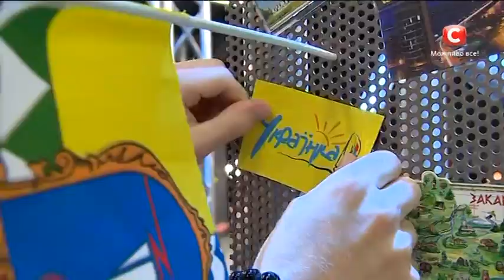Бутырский Алексей. «Эта музыка» Андрей Гризли. Х-фактор 6. Четвертый кастинг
Не пропусти следующий выпуск и эксклюзивные материалы!